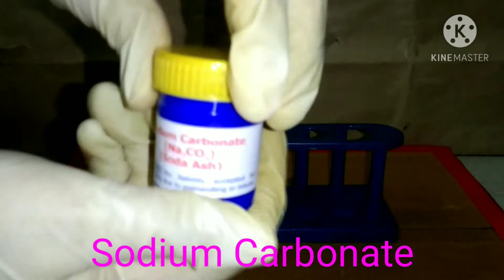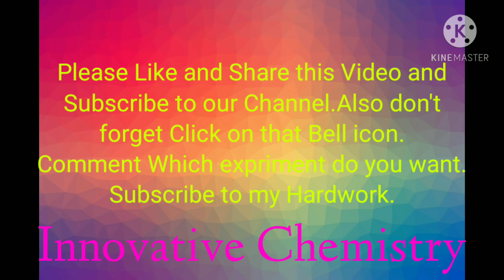Experiment Experiment 11:-Precipitation reaction of Calcium chloride and Sodium Carbonate.